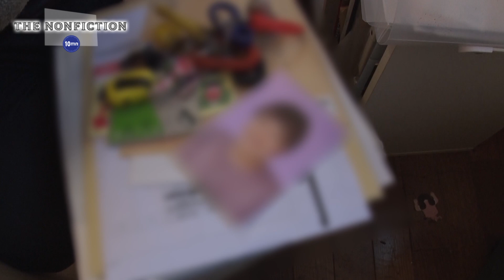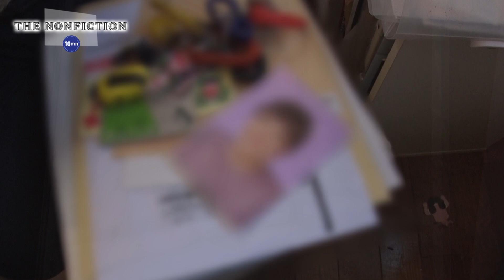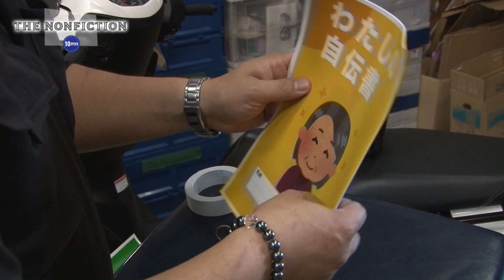27 Year-Old Female Relic Collector Recreates The Death Scene in Miniature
The number of "lonely deaths" - those who die at home without being cared for by anyone and are not found for a long time until after their death, is increasing in Japan. Miu Kojima, 27, is organizing the belongings of such corpses. She recreates the "scene of a solitary death" in miniature. Why on earth would she do such a thing?
■The Nonfiction 10mn【Multilingual subtitles available】
■Narration by Yuri Akimoto (Fuji Television)

”The Nonfiction” is the most popular TV documentary program in Japan since 1995.  It is broadcast on Fuji Television, one of the biggest TV stations in Japan.  This documentary series has received great reviews, trending on SNS each time, and won many awards not only in Japan but also abroad.